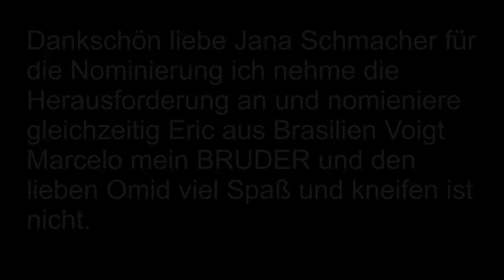Nominieren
Danke liebe Jana Schumacher für die Nominierung ich nehme die Herausforderung an und nomieniere gleichzeitig Eric Vogt Auch auch brasilien Marcelo und den lieben Omid viel Spaß und kneifen ist nicht.

Ps: Ich habe mich fast nicht getroffen

SEHR WICHTIG
Spendensammeln für seltene Krankheiten
Mit Eiswasser gegen die Krankheit ALS